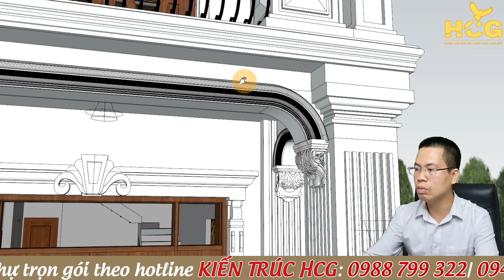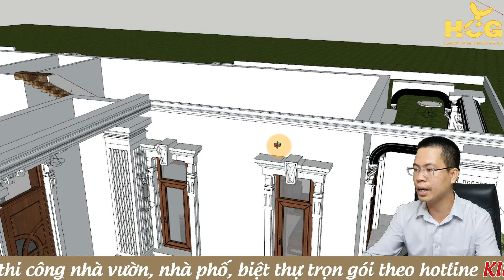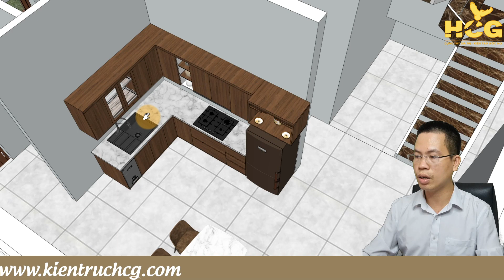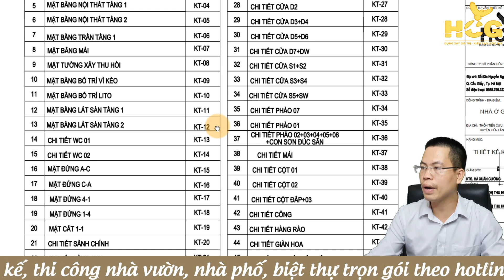Biệt Thự 2 Tầng Mái Thái Hình Chữ L Tại Hải Phòng ( Phần 1) | Công Ty CP Kiến Trúc HCG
Hôm Nay Công ty CP Kiến Trúc HCG sẽ mang đến cho quý vị video về ngôi biệt thự mái thái hình chữ L tại Hải Phòng sẽ được đưa vào xây dựng vào tháng 2 năm 2023 tới đây. Mẫu biệt thự tân cố là sự pha trộn hài hòa giữa hiện đại và cổ điển làm cho công trình có những điểm nhấn đẹp mắt cũng như thể hiện được sự sang trọng qua từng đường nét công trình.
🌍 CÁC BẠN HÃY VÀO WEBSITE ĐỂ NHẬN THÊM THÔNG TIN HỮU ÍCH XÂY DỰNG
✔️ facebook cá nhân Kts. Hà Xuân Cương
☎ Hotline 1 : 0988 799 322
☎ Hotline 2 : 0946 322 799
- Chúng tôi hiểu xây nhà là tổ ấm hạnh phúc của mỗi gia đình. Vậy nên mỗi công trình HCG đều nghiên cứu và thiết kế sao cho phù hợp cũng như đẹp nhất và tốt nhất cho gia chủ trên mọi miền tổ quốc.
- HCG hiện nay là đơn vị thiết kế thi công có mặt trên 63 tỉnh thành. HCG xin chân thành cảm ơn các Qúy chủ đầu tư đã tin tưởng sử dụng dịch vụ thiết kế thi công HCG.
-  Kênh @KIENTRUCHCG là 1 trong kênh chuyên mẫu nhà vườn, nhà phố, biệt thự, lâu đài với khối lượng công trình thực tế nhiều nhất hiện nay.